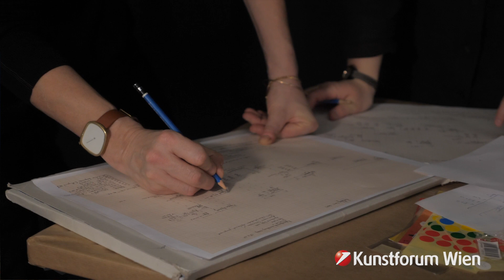Rebecca Saunders Rockaby (2017 - 2024) I Videopodcast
In diesem Videopodcast geben euch Kuratorin Bettina M. Busse, Komponistin Rebecca Saunders und Stephan Pauly, Intendant des Wiener Musikvereins, Einblicke in die tresor Ausstellung ROCKABY (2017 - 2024).

Mit ihrer unverkennbaren und bemerkenswerten Klangsprache ist die in Berlin lebende britische Komponistin Rebecca Saunders eine der führenden internationalen Vertreterinnen der zeitgenössischen Musikszene. Saunders hegt ein großes Interesse an den plastischen und räumlichen Eigenschaften von organisierten Klängen und in der für das Bank Austria Kunstforum Wien konzipierten Installation werden nun erstmalig bis zu 200 individuelle Spieluhren, die von Sammlerstücken bis Kitsch reichen, präsentiert. Das Drehen der Spieluhrentasten offenbart eine Vielfalt an auditiver Diversität: eine Überlagerung von winzigen melodischen Fragmenten bis hin zu einer kollektiven mehrstimmigen Komposition, die Klangflächen in den akustischen Raum projiziert.
Zusammen mit dem Ensemble Mosaik wird der tresor zu einer auditiven Collage, in der die einzelnen Kompositionen, gespielt von den MusikerInnen, und die Mechanik der Spieluhren verschmelzen. Die MusikerInnen werden räumlich verteilt, dadurch wird der Raum zum Klingen gebracht. Die ZuhörerInnen befindet sich in einer kontinuierlich bewegten Klangskulptur – eine räumliche und musikalische Polyphonie.
Durch die interaktive Zusammenarbeit der BesucherInnen entsteht eine einzigartige Collage; eine kollektive Melodie, die eine sich ständig weiterentwickelnde Kakophonie erzeugt.

Rebecca Saunders Rockaby (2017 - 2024) ist bei freiem Eintritt von 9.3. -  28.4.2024 im tresor des Bank Austria Kunstforum Wien zu sehen.